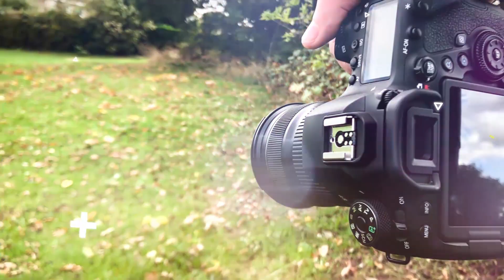The Lens EVERYBODY Should HAVE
Got a small budget? Even if you don't - you should have this lens. For the money, it's hands down one of the best bits of gear that you can own. The Canon 50mm 1.8 STM...

The Gear I used in this tutorial:
My Camera
My Tripod
The Microphone
The Lens
Lacie Drive